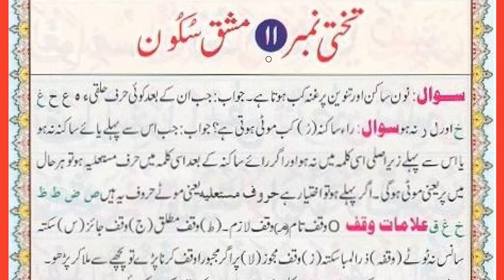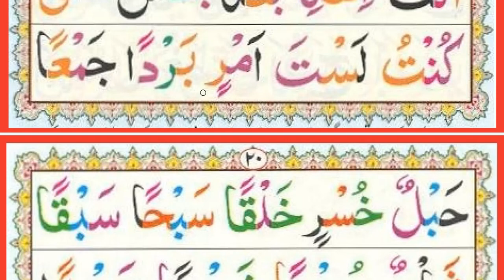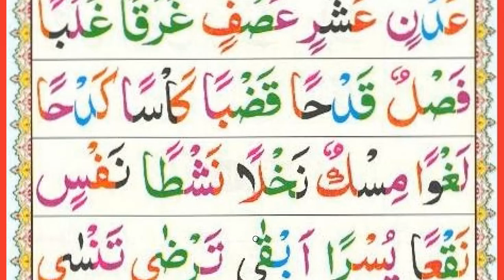Norani Qaida Pg 19 & 20 Topic no 11 exercise of Sukoon Jazam with spelling and sounds much learn